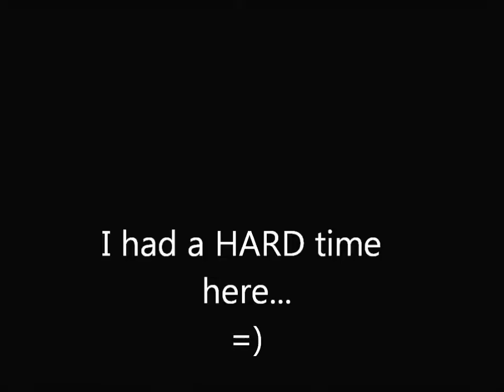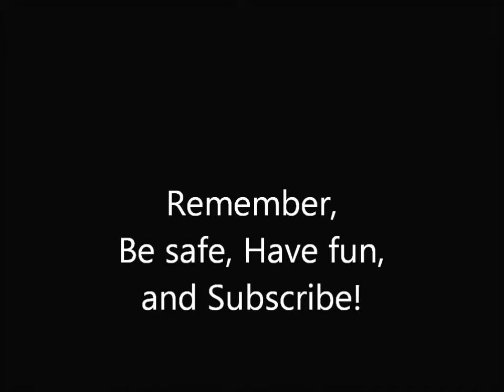SuperYoshiStephen and SuperAndrew2008 Go to the Park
SuperYoshiStephen and SuperAndrew2008 team up to video Mario, Yoshi, and their many friends while playing at the park.